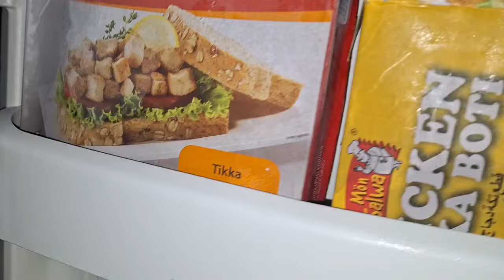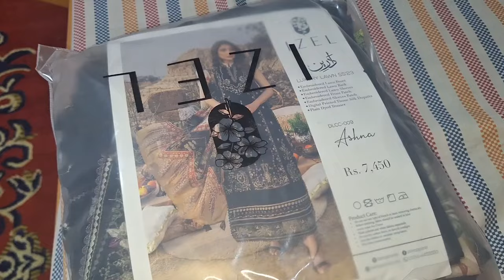Sab Muje Chor k Chale Gye 😭